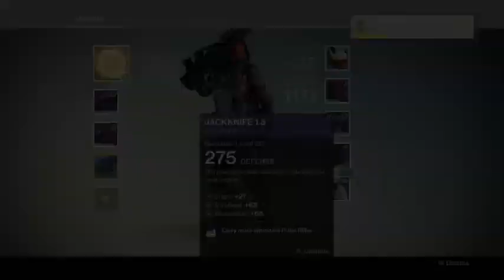Patrols and Strikes!! - 1 / 2